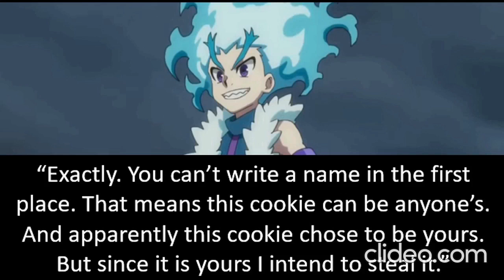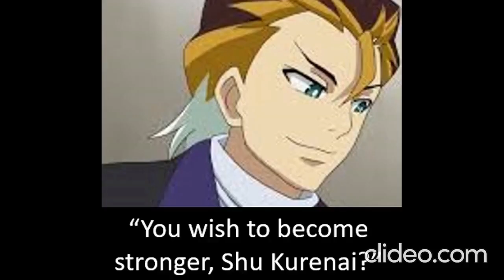The Best Videos of @PoriaTakami (🍖Monkey D. Luffy🍖) (FINAL PART!!!)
This video is for people who recently joined my channel ^^

I reuploaded because I messed up on something and I wasn't at the premiere